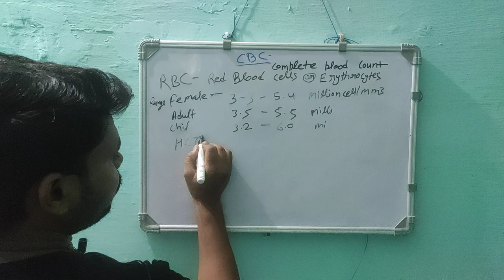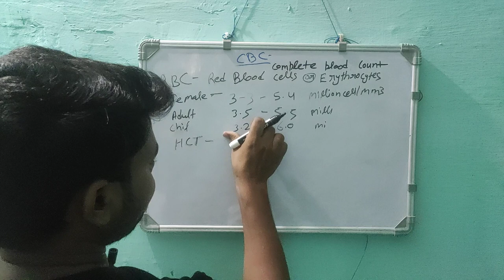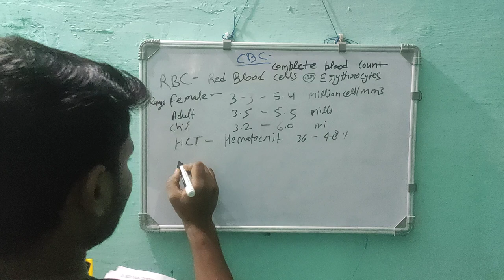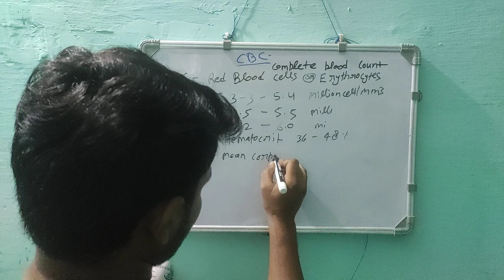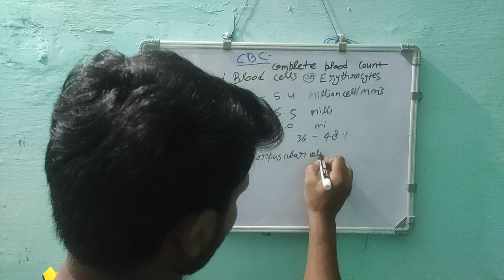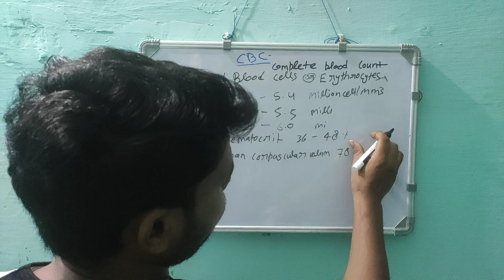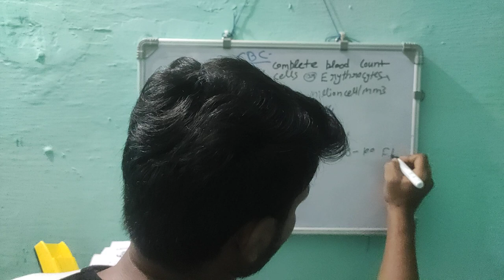Blood Se Related Problems, Blood Report, CBC Report Padhna sikho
CBC Report dekhna sikho
# Blood ki report
khoon ki kami
Kamjori lagne pr kon sa test kraye
Bhukh na lgane kya ho skta h